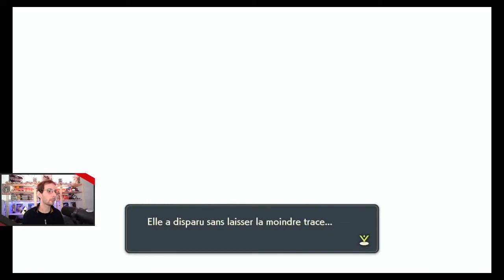Légendes Pokémon: Arceus - 16 - Attrapez-les tous !